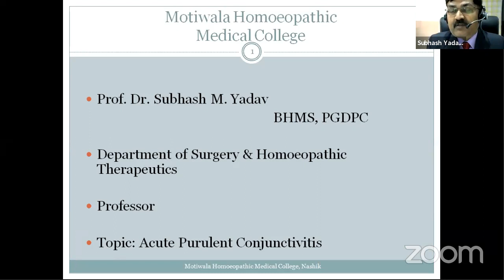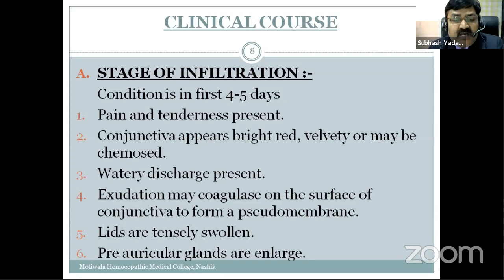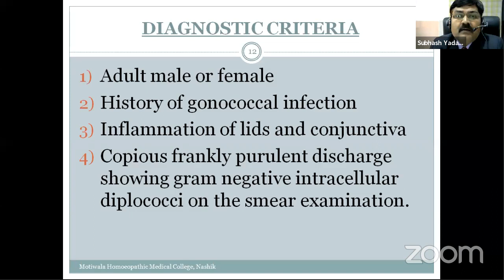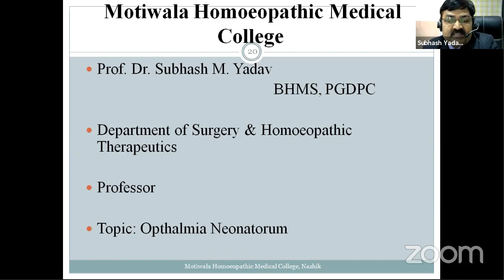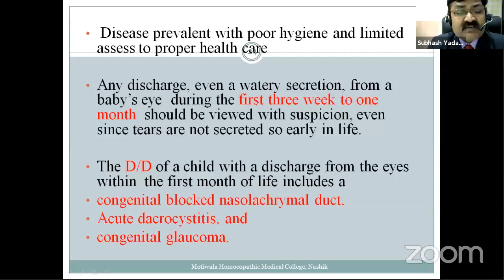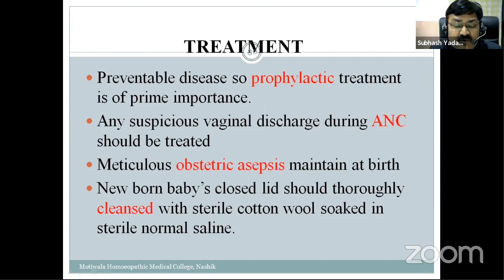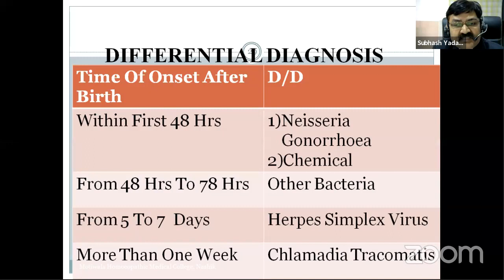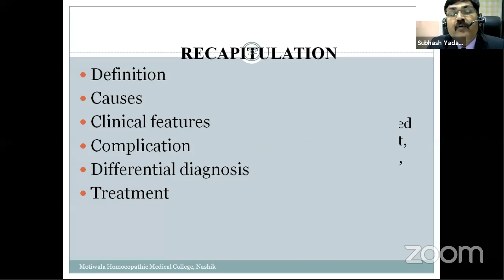Mucopurulent Conjunctivitis & with Hom. Therapaetics (Surgery) | Dr. Subhash Musairam Yadav